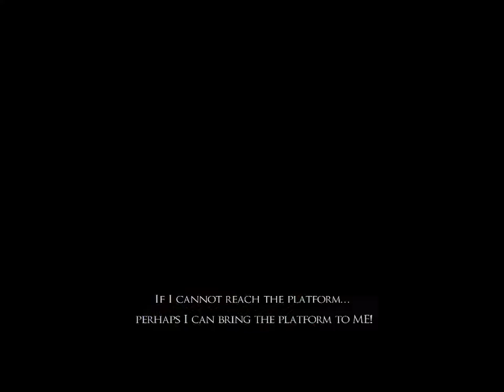this is HARD